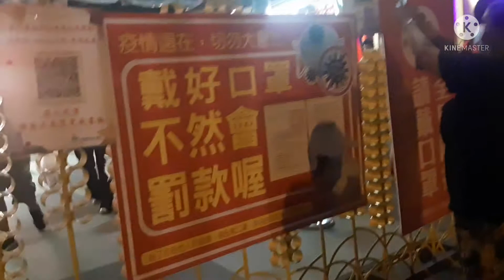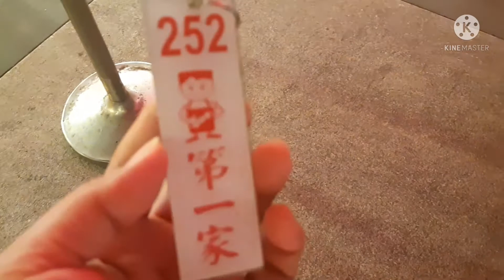NAGUTOM NAG NIGHT MARKET